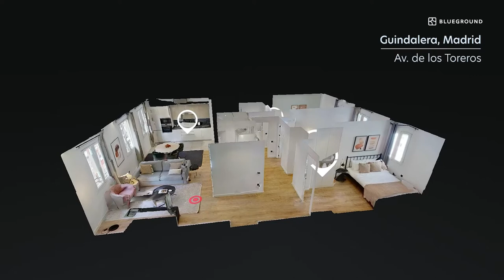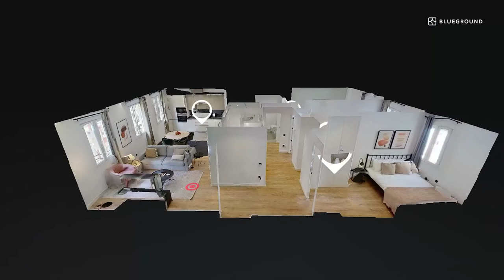3D Home Tour in Madrid | Furnished 3 bedroom rental in Guindalera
A complete interior walkthrough of this furnished rental will give you all the info you need for your next house hunt. Not only will you have a full kitchen with all cookware and appliances at your disposal, but other perks like home entertainment and an on-site gym too.